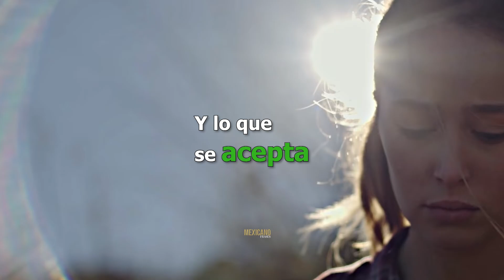NO TIENES ENEMIGOS